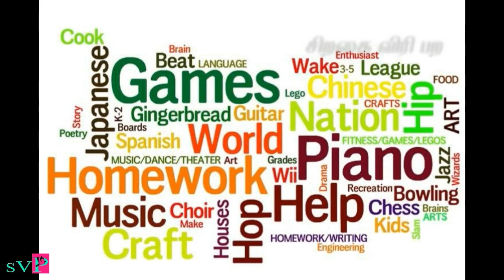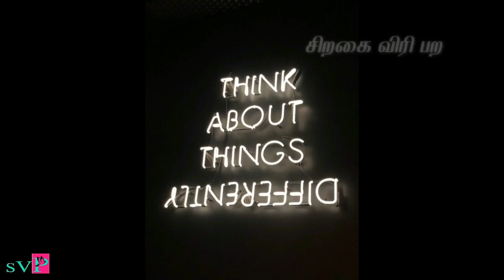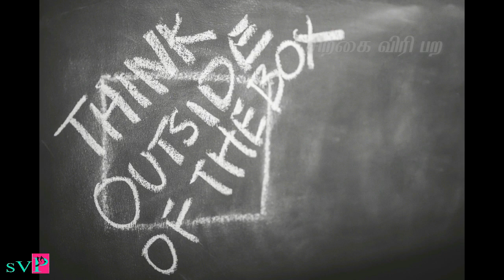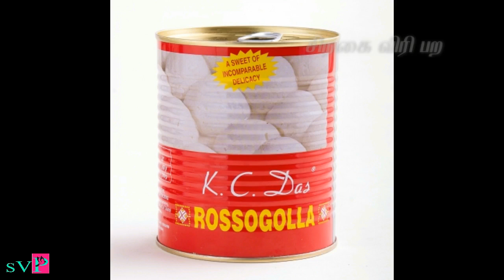RASGULLA | STORY BEHIND RASGULLA | NOBIN CHANDRA DAS | MOTIVATIONAL VIDEO IN TAMIL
This video explains about the history of rasgulla from the inventor of Nobin Chandra Das.